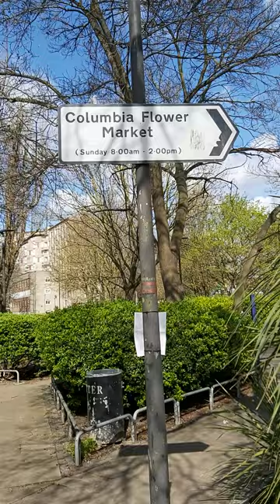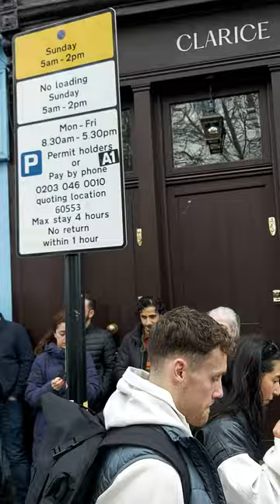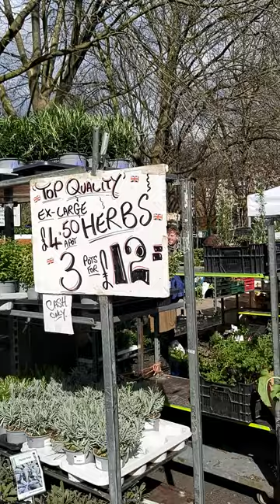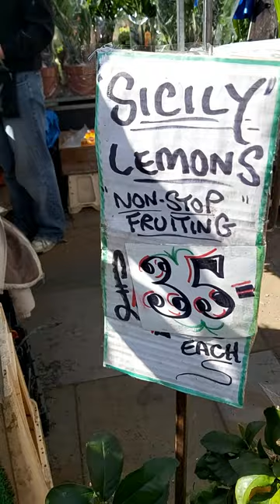Tourists Love to Visit Columbia Road Flower Market, London, GB